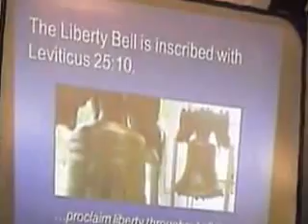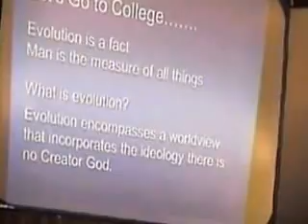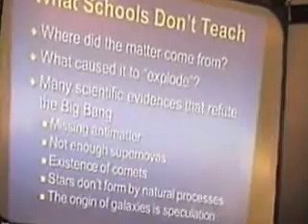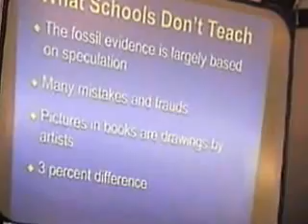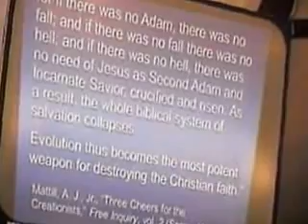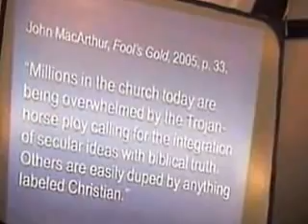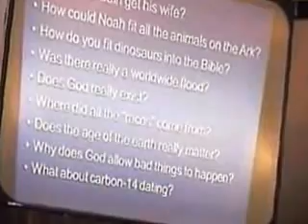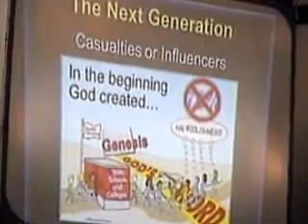Battlecry for the Next Generation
Multimedia Presentation by Mike Riddle.
First Baptist Church, Redmond, WA. July 2011

We apologize for the poor quality recording, but the content of the talk is very good. We will try to replace the recording in the future if possible.

Description:
Help safeguard your teens from being part of the 70% of our youth who walk away from the church after high school.

As we grow and equip the next generation of believers, we must remember, they will become the youth leaders, small group leaders, church planters, pastors, and Christian school teachers, who will, in turn, begin equipping the next generation. David Barton, founder and president of WallBuilders, a national pro-family organization that presents America's forgotten history and heroes, states the importance of equipping our youth.
"It [the Bible] is the story of history that God uses the younger generation to revive and restore a nation that has fallen away (David, Daniel, Samuel, etc.). Therefore, the enemy often works to destroy youth before they can fulfill that destiny (e.g. the eradication of children by Pharaoh or Herod to destroy Moses and Jesus). It is no surprise, then, that today's cultural terrorists have targeted youth for spiritual destruction (through music, entertainment, education, technology, etc.)."

Mike's talk "Battle Cry for the Next Generation" is a wake-up call for parents. It discusses America's biblical heritage, how we have abandoned that heritage, and how we can turn the situation around. In this seminar, Mike clearly lays out the situation, the mission, and the plan of execution. The goal of the seminar is to:

1) Inform Christians about the state of American education.
2) Provide a strategy, a direction to advance, and a solution.
3) Discuss how to support the vision of training and equipping the next generation.

"The Bible tells us there is no retirement in war! In war, the time is crucial, the cost is great, but the cause is worth it! Our nation is in grave danger. The battle wages for the hearts and minds of the next generation." Kay Arthur, Battle Cry For A Generation, 2005.

About the Speaker:
Mike Riddle is the president of Creation Training Initiative and currently travels around the country teaching and delivering seminars on the Biblical and scientific truths of creation. He is also an adjunct apologetics speaker for Answers in Genesis. He holds a degree in mathematics and a graduate degree in education and has been involved in creation ministry for more than thirty years. Prior to getting involved in creation ministry, Mike was a captain in the U.S. Marines and a national champion in track and field.

The NW Creation Network organizes this educational program each month, which features live presentations aimed at defending the Bible and confronting the teachings of atheism and evolution. These events are open to the public, free to attend, and available through live webcast.